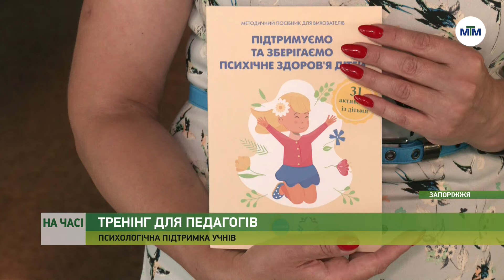На часі - Запорізькі педагоги долучились до тренінгу з психологічного здоров’я - 14.08.204.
Запорізькі педагоги долучились до тренінгу з психологічного здоров’я, аби не лише якісно надавати знання, а й бути опорою для своїх учнів

Керівників та педагогів закладів дошкільної освіти навчали за унікальною програмою "Підтримуємо та зберігаємо психічне здоров’я дітей". Більше у сюжеті